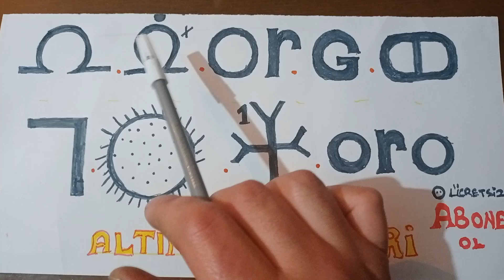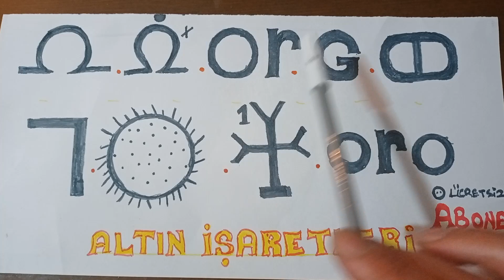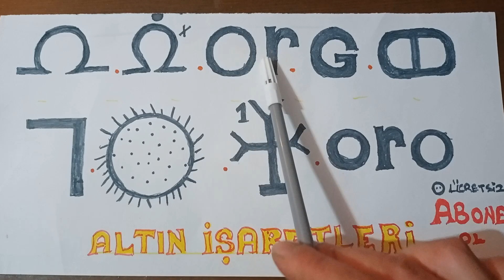Define ve Hazinelerdeki Altın İşaretleri ve Anlamları (Gold Signs and Meanings in Treasures )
Bulduğumuz Defineye ait işaretlerde eğer bu işaretlerden biri var ise altın olduğunu ifade eder. Çalışma yaptığınız gömülerdeki mükafatın ne olacağını bilmek önemlidir. Eğer altın var ise sonuna kadar uğraşın değersiz birşey ise çaba ve emek harcamayın. Bu kapsamda bu video ile definelerde altın işaretleri anlatılmıştır. Bu seri gümüş ve bronz işaretleriyle devam edecektir. Sağlıcakla kalın =)

ıf there is one of these marks on the signs of the Treasure we find, it means that it is gold. It is important to know what will be the reward for the burials you are studying. If there is gold, try to end it, if it is worthless, do not spend effort and effort. In this context, gold marks on treasures are explained with this video. This series will continue with its silver and bronze markings. Stay well =)